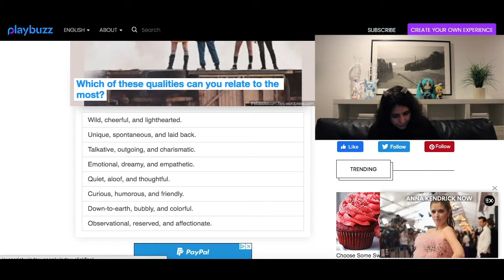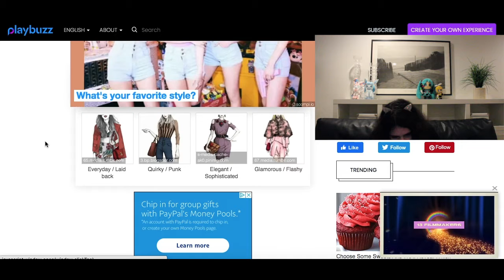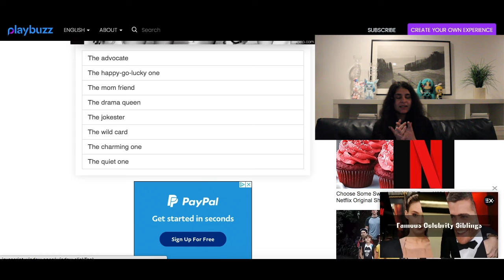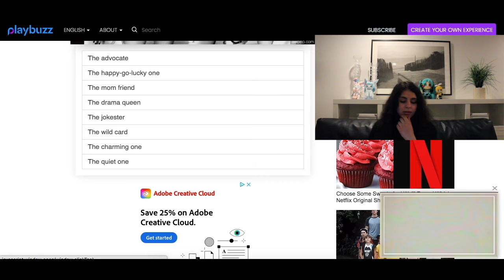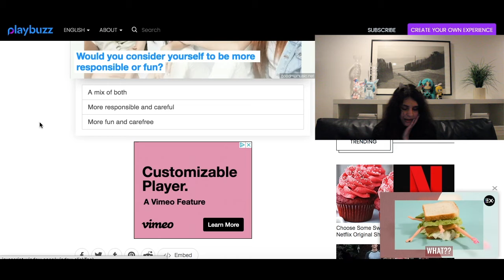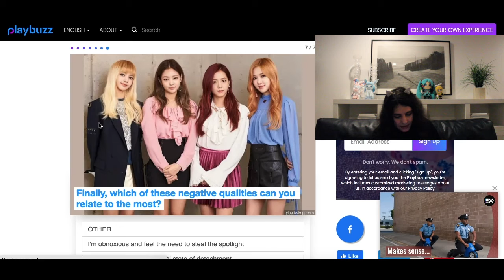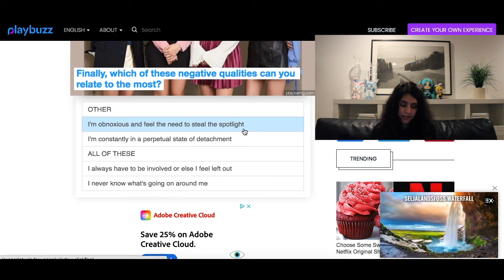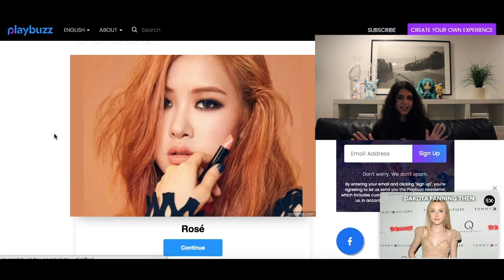Which BLACKPINK member are you?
play to see who you are